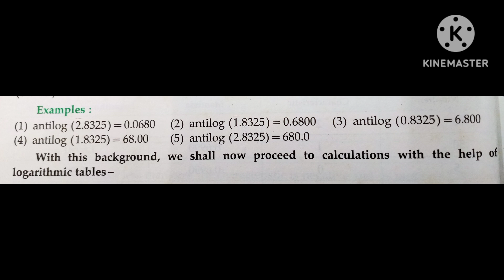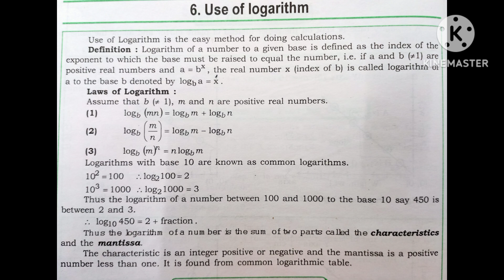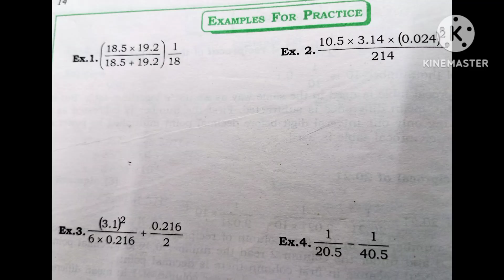USE OF LOGARITHM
Use of logarithm & solved problem.